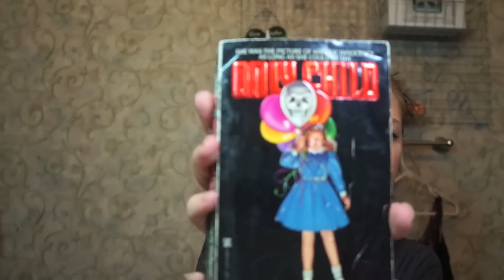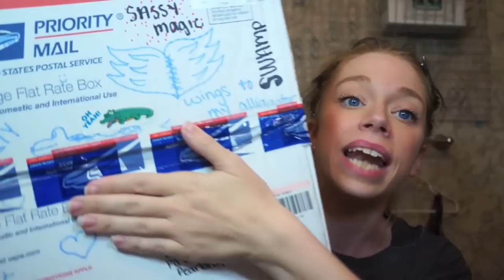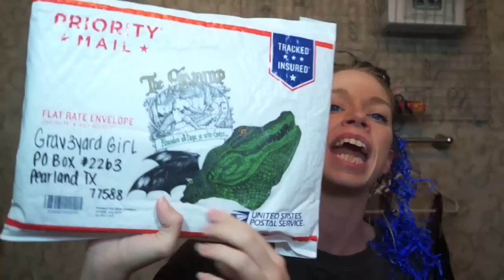SWAMP FAMILY MAIL!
SWAMP FAMILY TEA CUPS ARE BACK!

WANNA SEND ME MAIL?  SEND IT HERE!:
GRAV3YARDGIRL
PEARLAND, TEXAS
77588